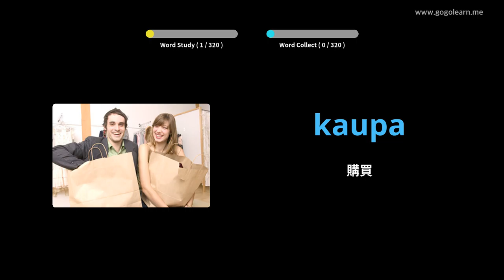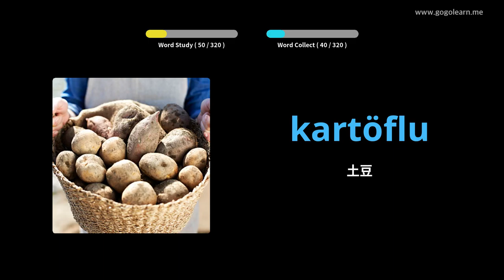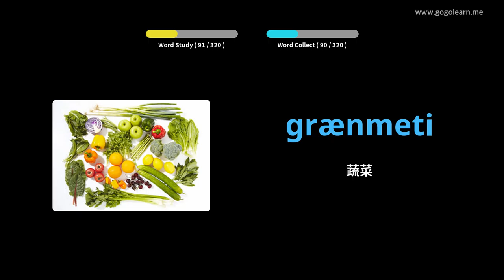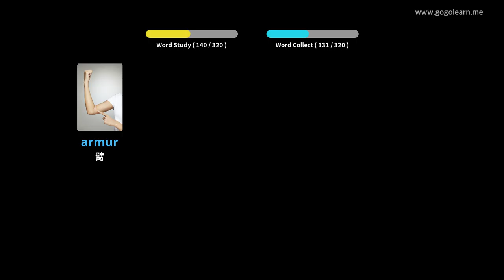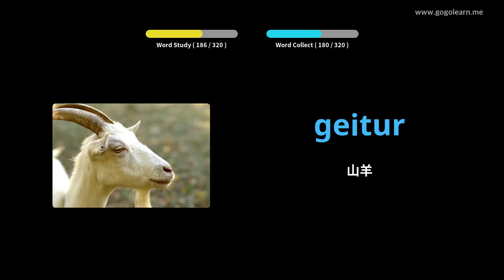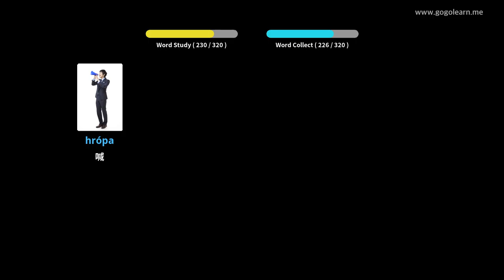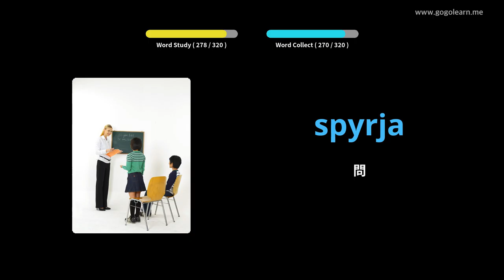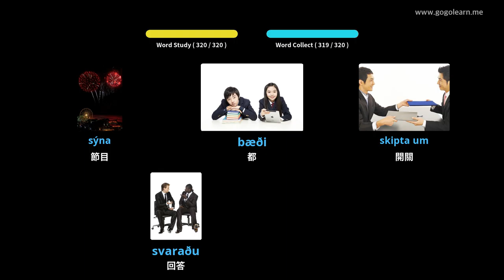駕駛時聆聽冰島語詞彙 | Golearn